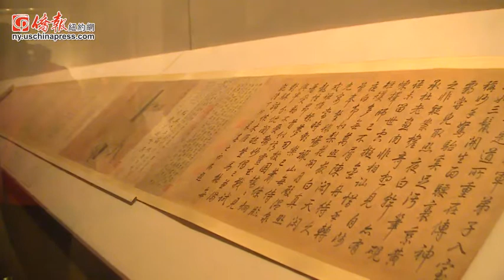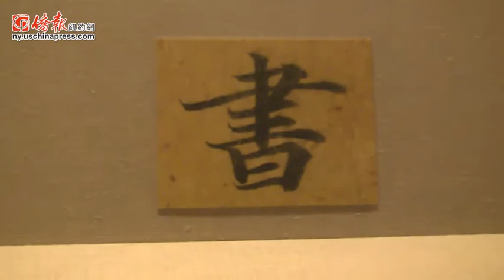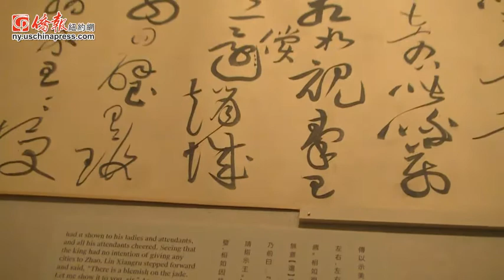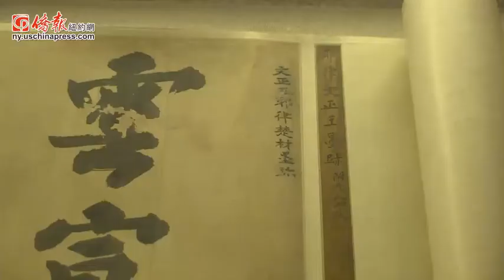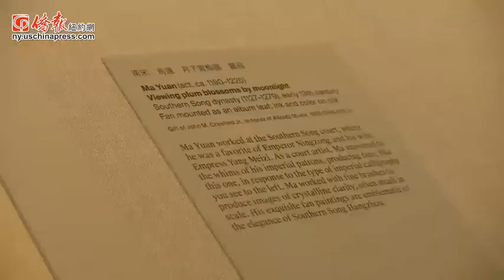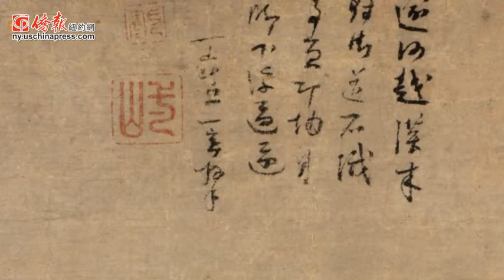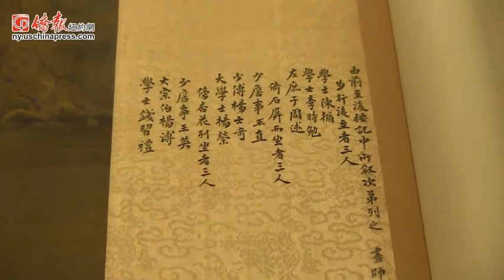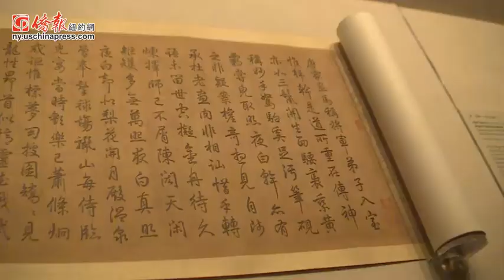【纽约艺术探秘】大都会博物馆馆藏中国书画精品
纽约大都会博物馆，是中国之外收藏中国书画艺术的重镇，本视频是大都会博物馆中国书画主任史耀华(Joseph Scheier-Dolberg)在展览现场的介绍。
感谢侨报新媒体部拍摄制作。